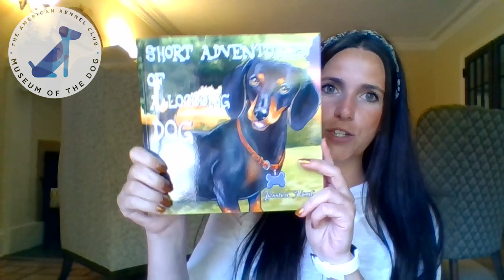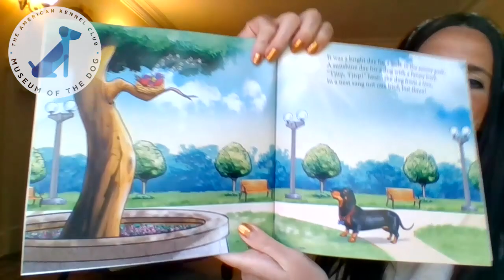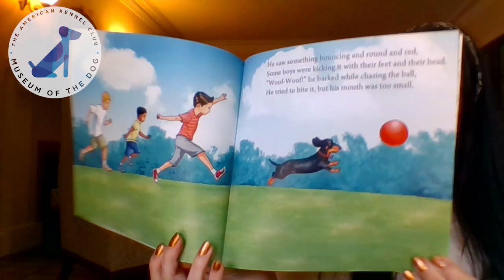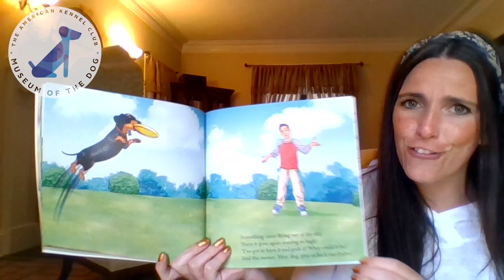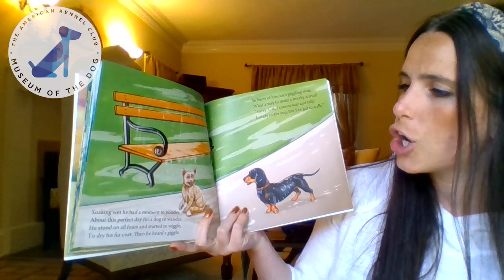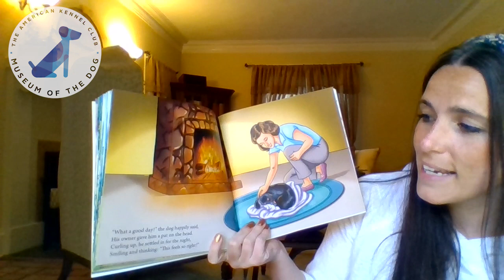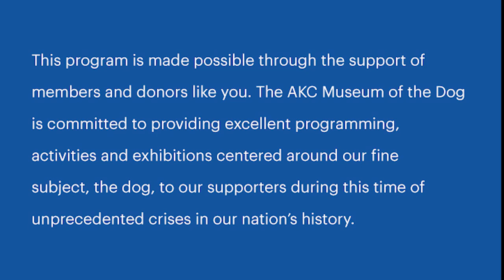MOD Paws to Read “Short Adventures of a Long Dog”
“Short Adventures of a Loooong Dog” as read by our Education Program Manager, Emily Brostek. We hope your enjoy this reading! If you like this book and others in the Paws to Read series, you can find them at museumofthedogstore.org